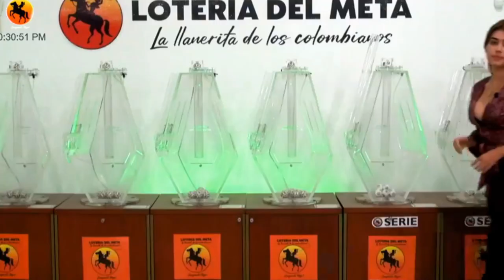LOTERÍA DEL META Resultado MIÉRCOLES 04 DE MAYO de 2022 PREMIO MAYOR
Hola buenas noches, te presentamos los resultados de las loterías y chances en Colombia, vamos con el Resultado para la Lotería DEL META del MIÉRCOLES 04 DE MAYO de 2022.

Resultado META 04 DE MAYO
Resultado MIÉRCOLES 04 DE MAYO
Resultado de la LOTERÍA DEL META MIÉRCOLES 04 DE MAYO de 2022
LOTERÍA DEL META 04 DE MAYO
LOTERÍA DEL META 04 DE MAYO Premio MAYOR

LOTERÍA META
resultado META
META
resultado META
lot META
LOTERÍA DEL META anoche
LOTERÍA META
META sorteo
META resultado
sorteo META
LOTERÍA META
resultado META
META anoche
valle META
meta META
resultados de la LOTE